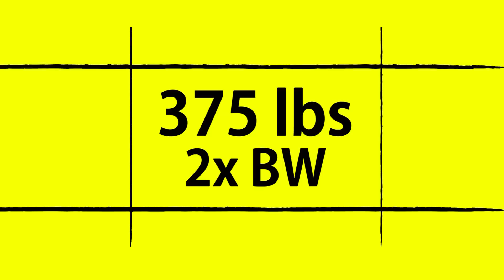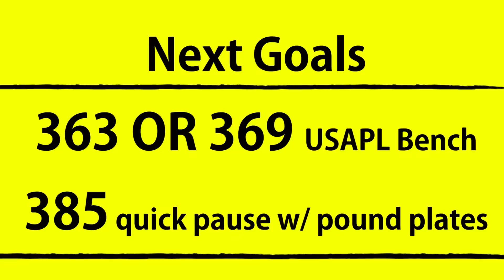My Heaviest 2x Bodyweight Bench Press